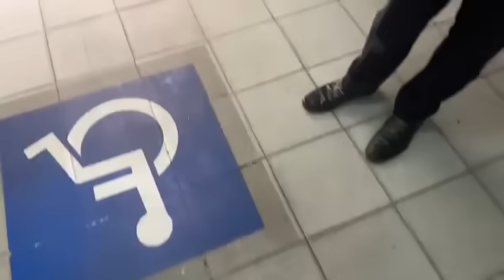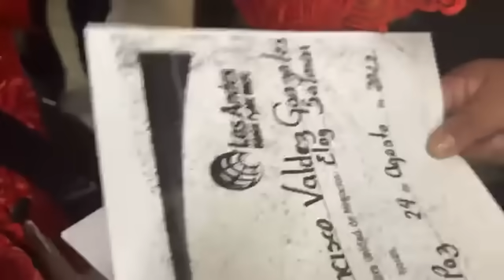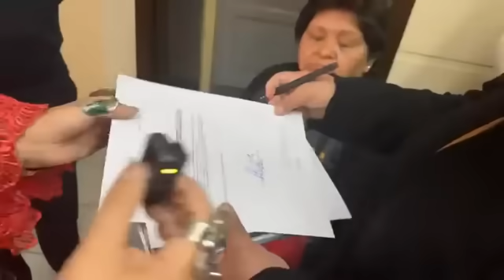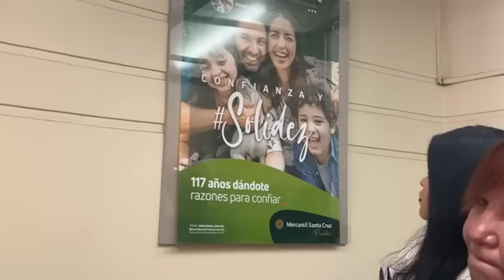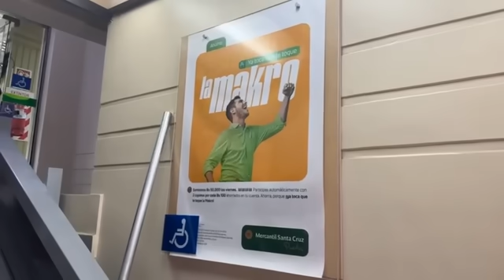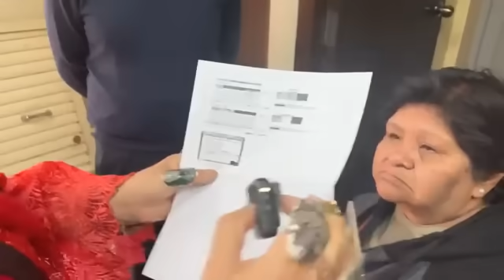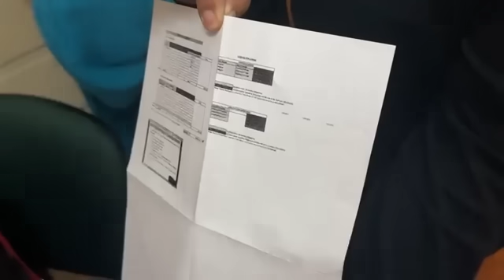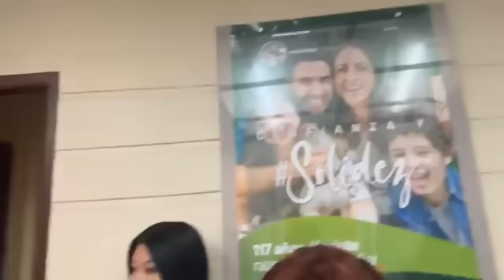Banco Mercantil Santa Cruz S.A. LA PAZ 2024 PARTE 1🎙️🔥MARÍA GALINDO🎙️🔥Basta de usura bancaria🎙️🔥